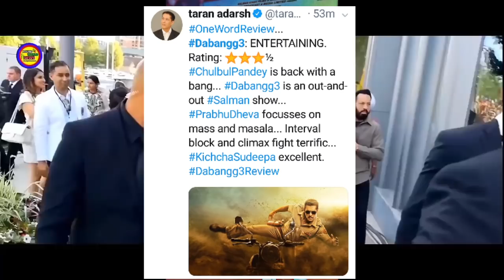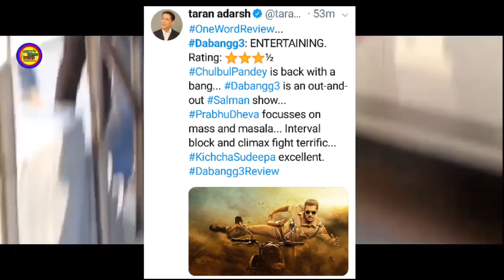Dabangg 3 फिल्म को मिला Super Duper Hit का Tag | Taran Adarsh Reaction On Dabangg 3 Live Video